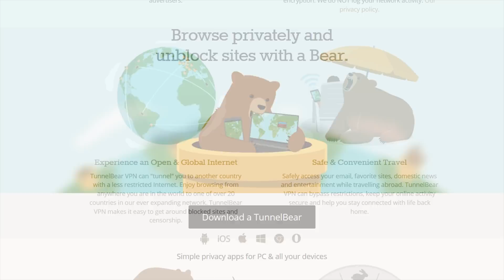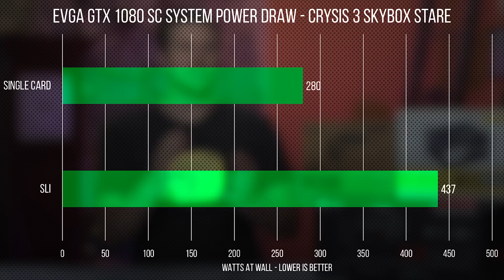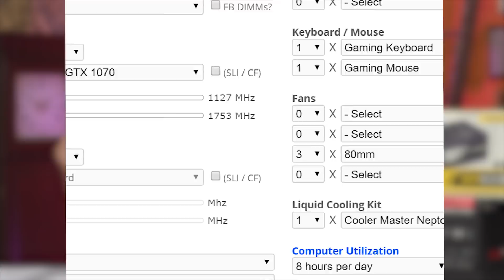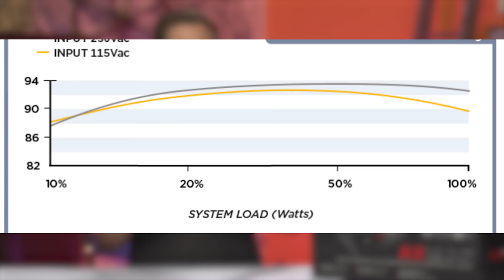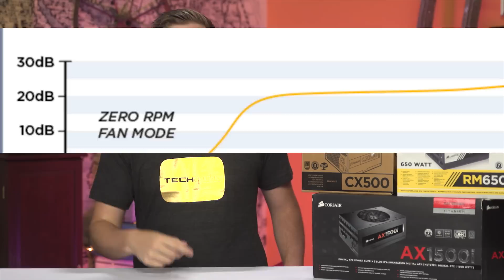Why High Wattage Power Supplies Are Stupid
Should you buy a 1200 watt power supply? Nope. Luke explains why...

TunnelBear message: TunnelBear is the easy-to-use VPN app for mobile and desktop. to try it free and save 10% when you sign up for unlimited TunnelBear data.